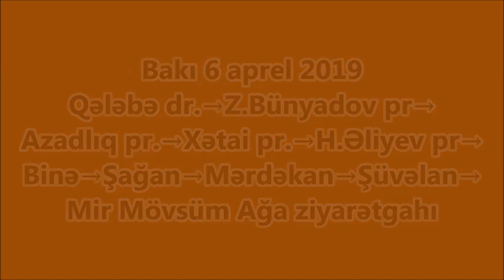Bakı 6 aprel: 20 yanvar-Qələbə dairəsi-Azadlıq pr.-28 may-Mərdəkan-Ziyarətgah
Video bir neçə dəfə sürətləndirilib.